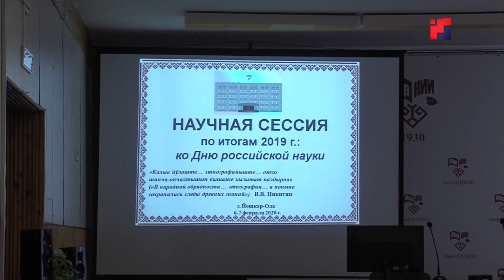В МарНИИЯЛИ имени Васильева подвели итоги научной работы за 2019 год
В Марийском научно – исследовательском институте языка, литературы и истории имени Васильева прошла научная сессия по итогам работы института за 2019 год. Событие ежегодное и приурочено ко Дню российской науки. Для ученых это возможность подискутировать и представить результаты собственных изысканий в самых разных областях — от археологии и истории до социологии.